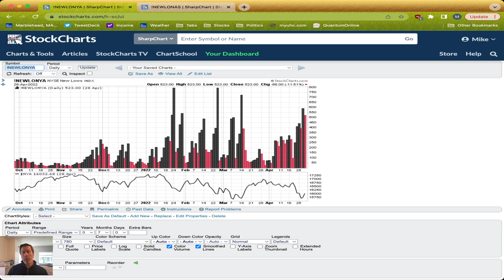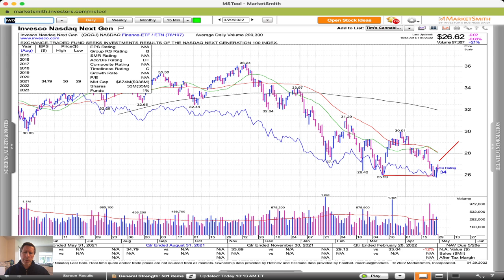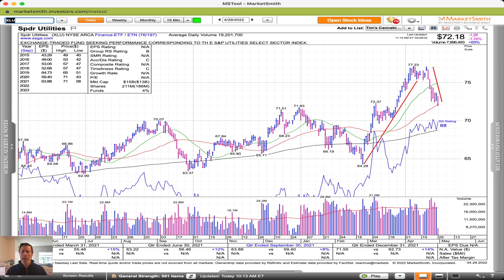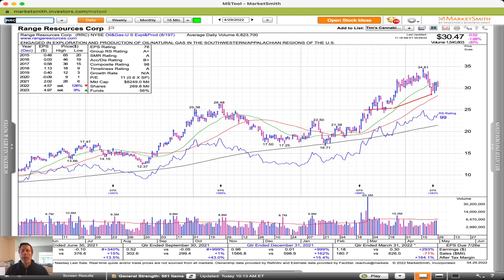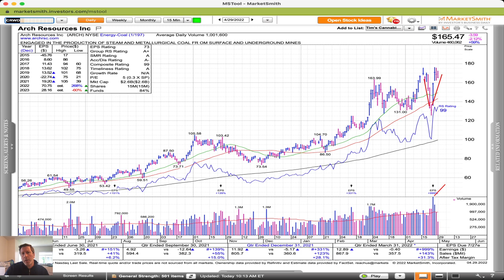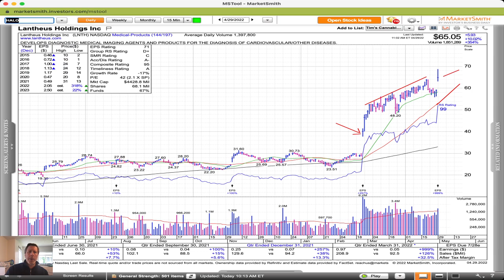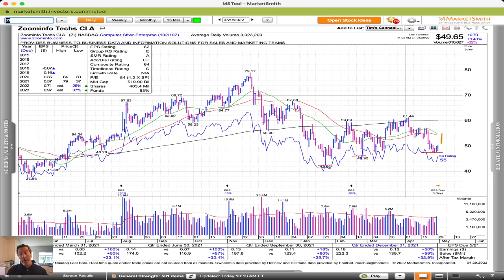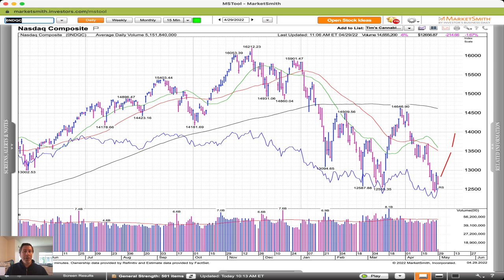Starting With Many "Secondary" Positives | Cabot Weekly Review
In this week's video, Mike Cintolo starts off with many of the "secondary" positives out there, which, believe it or not, are frequently seen near major lows. However, they don't mean much without actual buyers, and so far that's obviously been lacking. Mike sees a couple of potential opportunities in commodity names, but overall he remains cautious with much more cash than stocks and is patiently waiting for the bulls to return.